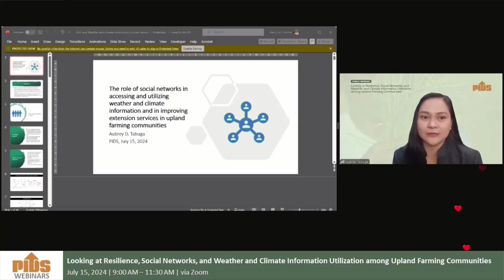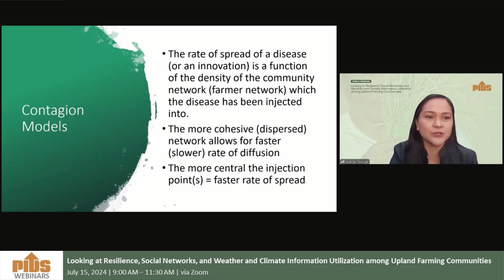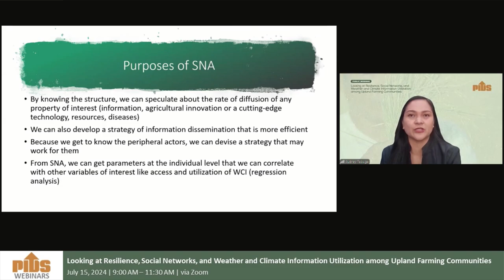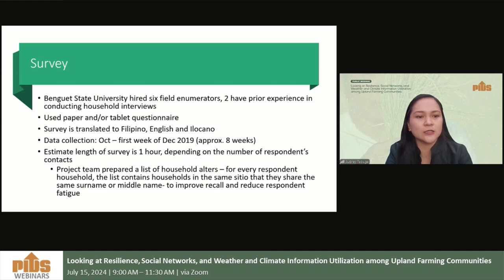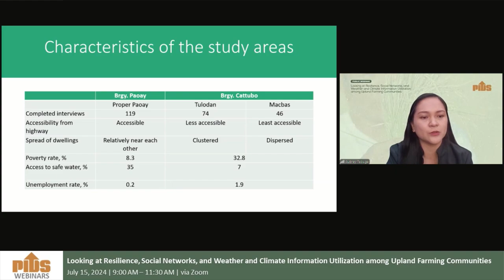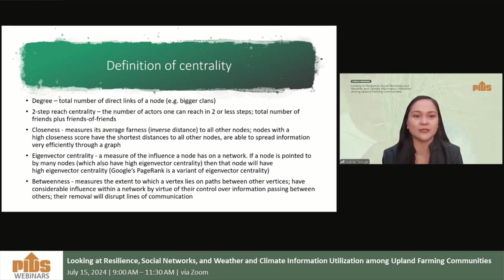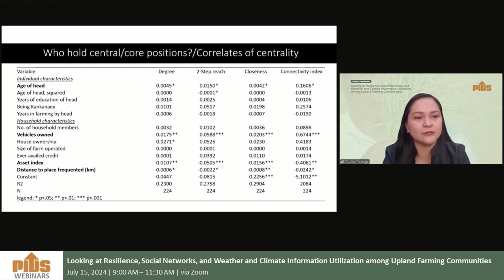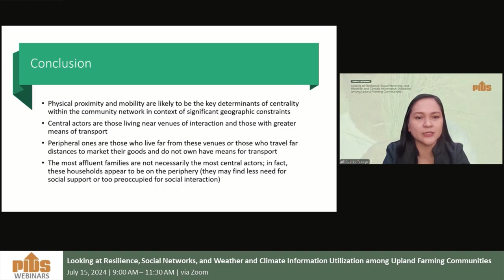Social Networks and Access and Utilization of Weather and Climate Information in Upland Farming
The study titled “Social Networks and Access and Utilization of Weather and Climate Information: The Case of Upland Farming Communities in the Philippines” is authored by Dr. Tabuga, together with former Research Analysts Anna Jennifer L. Umlas and Katrina Mae C. Zuluaga, and PIDS Senior Research Fellow Sonny N. Domingo.

The study delves into the role of social norms and networks in shaping behaviors and attitudes, proposing that agricultural extension services can be significantly improved by leveraging insights from social network analysis. By identifying key local knowledge disseminators and understanding social relation structures, extension strategies can be more effectively tailored to reach underserved areas.